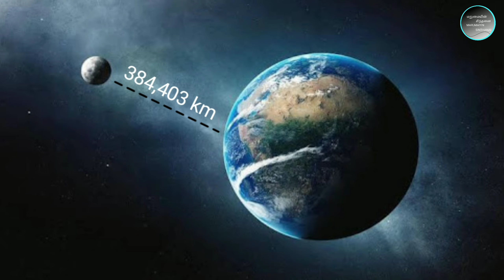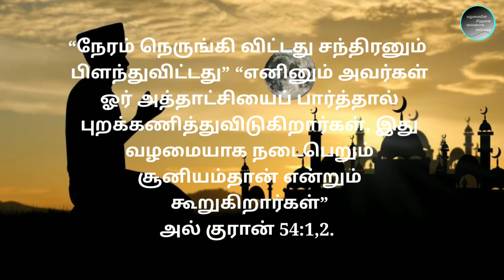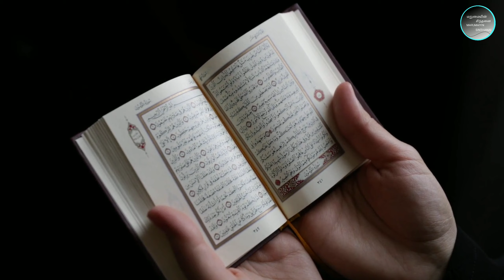நபி(ஸல்) அவர்கள் நிலவை பிளந்த நிகழ்வு.தமிழ் பாயான் thamil bayan.